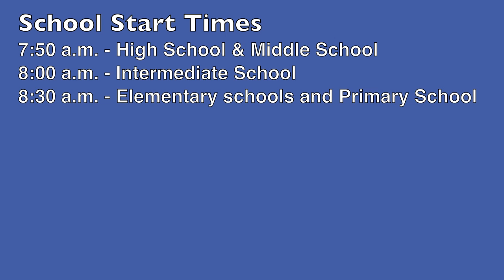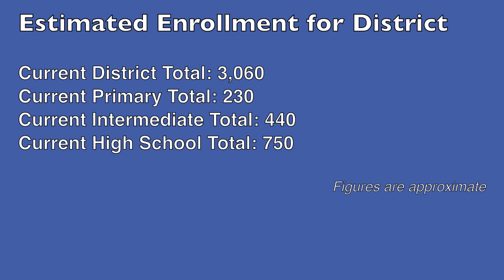News Minute, July 26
Back to school info